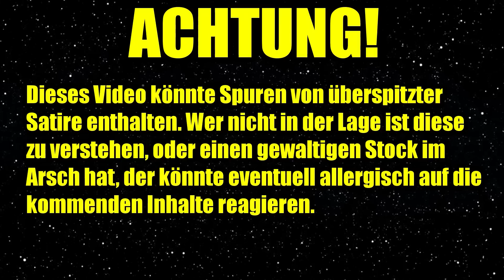Es wartet ein FETTER PLOTTWIST auf uns im Finale von Mandalorian Staffel 3!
💥ALLE MÖGLICHEN SPIELE DEUTLICH GÜNSTIGER BEI INSTANT GAMING (Werbung):
Meine Grafikkarte:
Mein Headset:
Meine Webcam:
Mein Greenscreen:
Meine Beleuchtung:
Meine Kamera:
Mein Stativ:
Mein On-Kamera Mikrofon:
Mein Schnittprogramm:
Generelle Quellen:
- Wookiepedia
- Jedipedia
- Quora